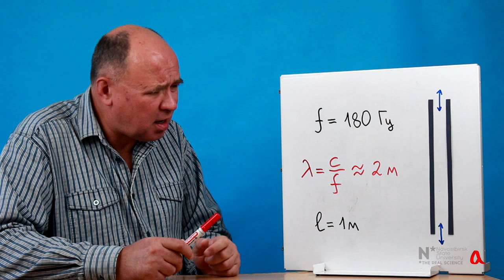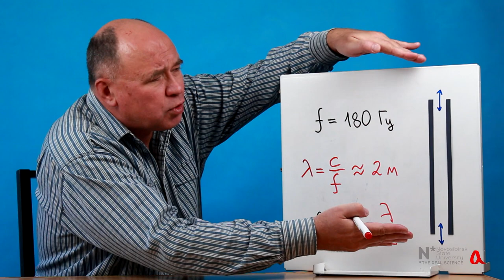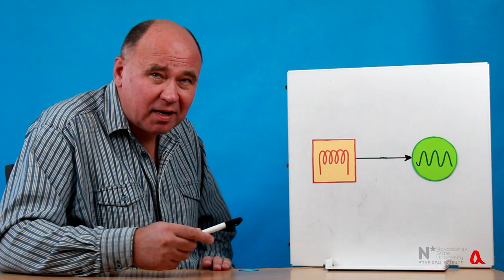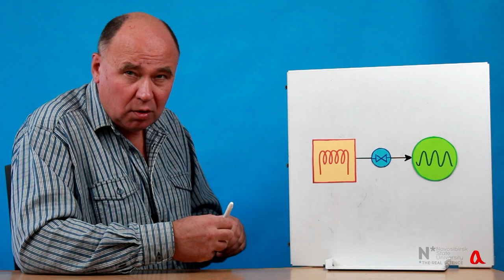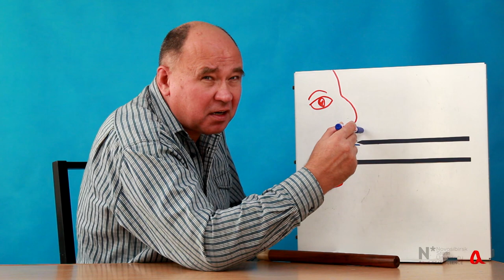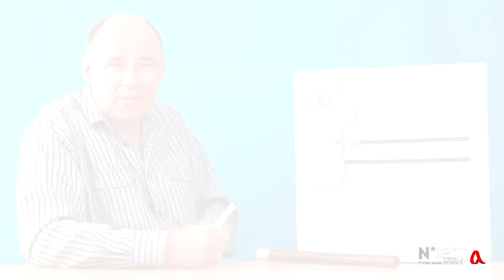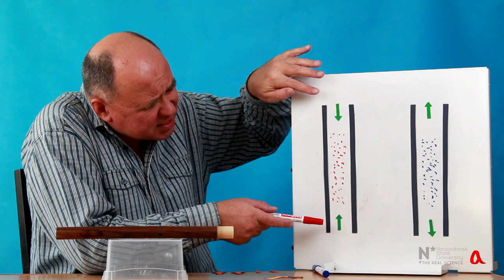Термоакустическая труба Рийке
Труба Рийке при нагреве воздуха внутри неё начинает звучать на частоте основного тона. В ролике объясняется, как возникает этот автоколебательный режим.